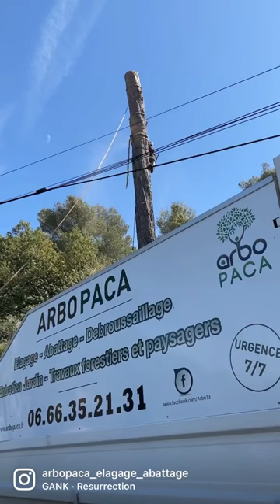🌳 ABATTAGE & ELAGAGE / STIHL MS 462 / TREE REMOVAL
ARBO PACA: Services Elagage et Espaces verts / UN METIER, UNE PASSION, UN SAVOIR FAIRE…

VOUS AVEZ AIMÉ NOTRE VIDÉO ?